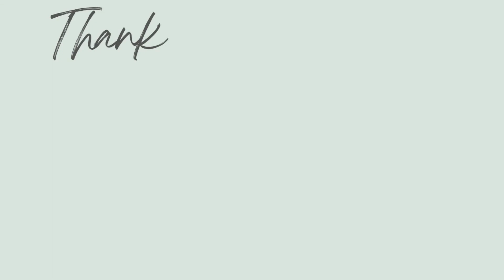JOB INTERVIEW PREP | How to Prepare For a Job Interview, Dealing with Interview Anxiety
Here are my job interview tips and exactly how I prepare for a job interview. I recently prepared for a corporate 9 to 5 marketing job interview and wanted to share how I prepared.

(Update: I got the job!)

About me
I’m a 26 year old who is passionate about all things fitness, finance, and balanced living. I recently picked up my life and moved to Indianapolis. I love creating content that motivates and inspires others to live their best lives. When I’m not doing that, I work as the Social Media Manager at a yoga studio.

FAQs
How old are you?
26
I am the marketing manager at a small yoga studio in Indianapolis
What degree do you have?
B.S. in Environmental Science

Camera
Where do you get your music?